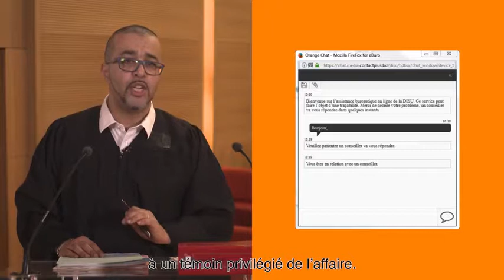Comment s'autodépanner sur 100% pratique K.Jaffar